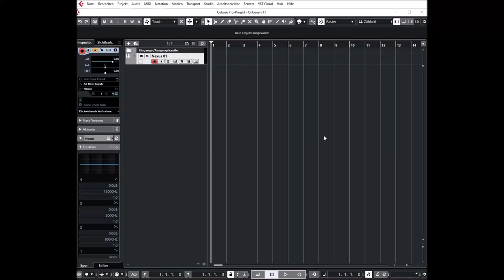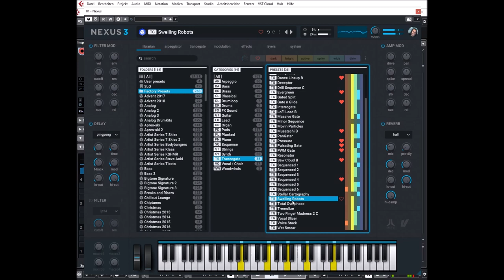ReFX Nexus 3 | Update 3.5.3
* Fixed activations for very old AMD CPUs (AMD FX series)
* Improved stability and general bug-fixes.

This is the new Nexus. Faster, bigger, better in every way.

* Plus all 181 expansions
* Over 20,000 presets
* Over 150 GB of samples

* 1,555 sound-presets divided into 24 categories
* 1,397 multi-samples (~9 GB uncompressed, 6.2 GB compressed)
* 119 arpeggiator-presets
* 95 effect-presets
* 52 trancegate-presets